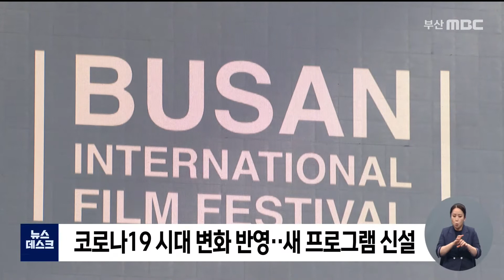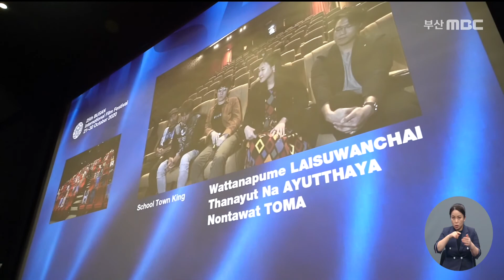'위드 코로나' 겨냥 .. "극장상영 원칙 되살려" (2021-09-15,수/뉴스데스크/부산MBC)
▶ 코로나19여파로 지난해 온라인으로만 진행했던 부산국제영화제가 올해는 정상 진행됩니다. 엄격한 방역수칙 준수를 전제로한 극장상영 재개와  예년수준에 버금가는 초청작 규모,  거기에 새로운 행사까지 더해집니다. 다음달 6일 개막하는 부산영화제 소식을 종합했습니다.